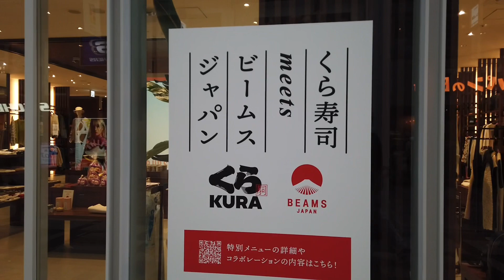古着マニアが京都の新京極通りをブラブラ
新京極通りをテクテク歩きながら新京極通りにある古着屋さんを紹介していきます。

【古着屋お散歩シリーズ】

【出てきた古着屋さん】